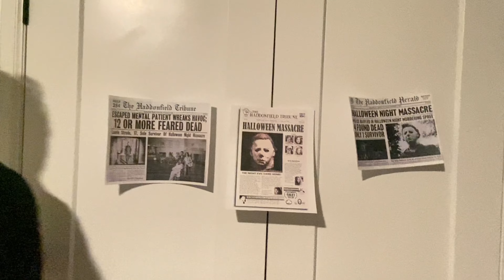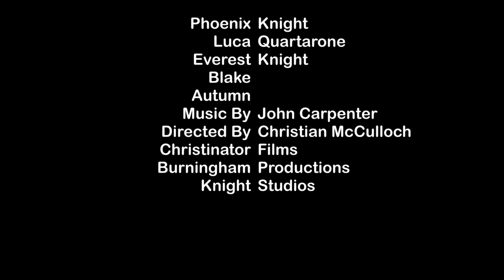Christinator’s Halloween 3: The Final Chapter (2023)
Christian and Micheal’s journey come to a close in Halloween 3: The Final Chapter!